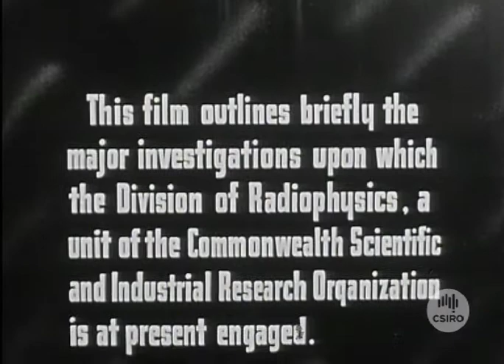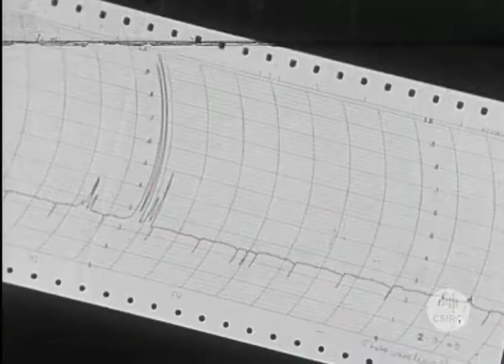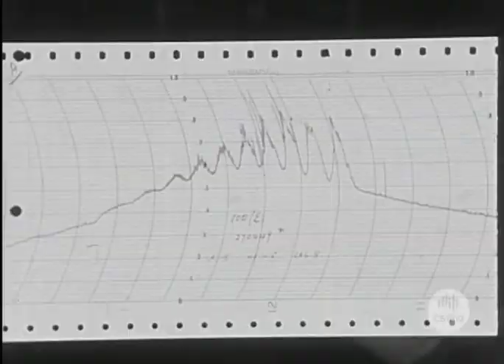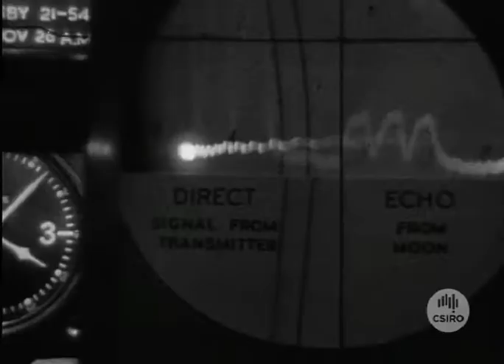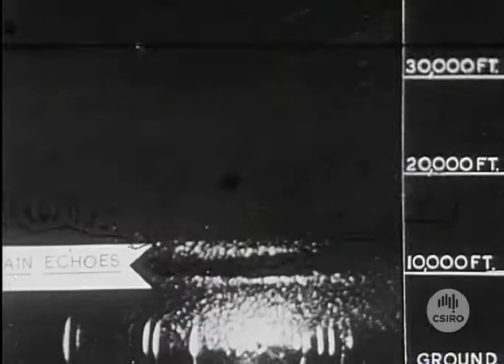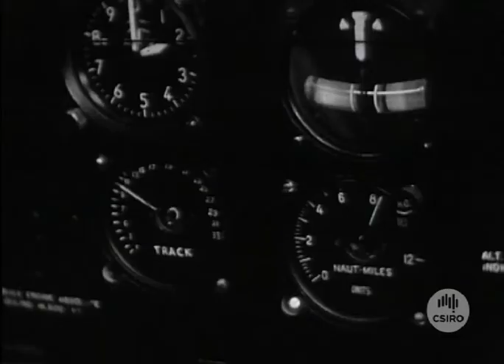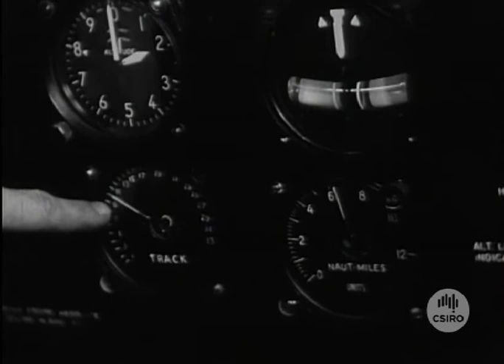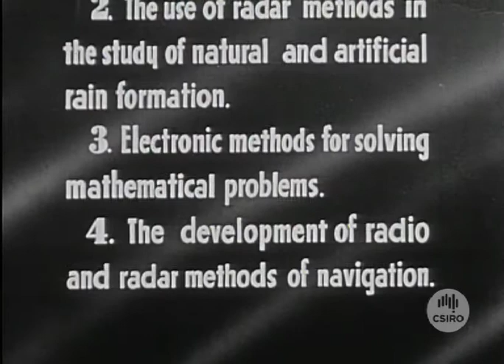Division of radiophysics 1949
A survey of research work at CSIRO's Division of Radiophysics.